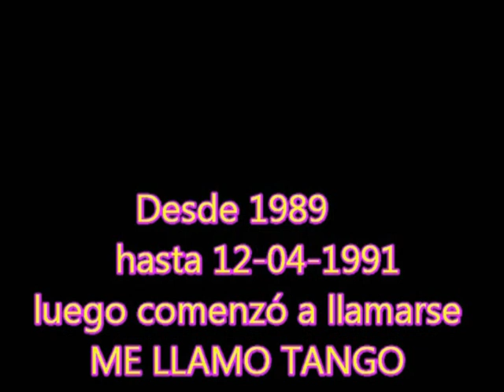ALICIA FERRIÓ en "Me llamo Tango",AUDIO- Café Tortoni el Jueves 12-09-1991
PRESENTÉ MI ESPECTÁCULO "ME LLAMO TANGO" EN LA BODEGA DEL CAFÉ TORTONI EL JUEVES 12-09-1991. EN AQUELLA OPORTUNIDAD ACTUARON LOS CANTANTES ALFREDO SÁEZ Y FRANCISCO GIMÉNEZ, LOS MÚSICOS LORENZO RANIERI EN GUITARRA Y CELEDONIO DALIARD EN BANDONEÓN. Y LAS CANCIONISTAS ALBA TORANZO Y ALICIA FERRIÓ. LA CONDUCCIÓN A CARGO DE RAFAEL RUFFET.   AQUÍ EL MOMENTO DE LA ACTUACIÓN COMPLETA DE ALICIA FERRIÓ INTEPRETANDO LOS TANGOS "VIEJO CIEGO", "SUR" y "QUEDÉMONOS AQUÍ" y el vals "UN MOMENTO".   EL AUDIO TOMADO DIRECTAMENTE DE LA SALA DE LA BODEGA DEL CAFÉ TORTONI, Av. de Mayo 825.